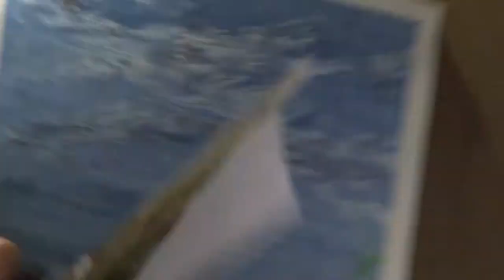The Connoisseur Art and Hair Studio/gamal rahman art 8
"OTTAWA—A short walk from Parliament Hill stands a modest cultural icon. The Connoisseur Hair Salon has been trimming the locks of actors, ambassadors and politicians for decades and at one time cut the hair of former prime minister Pierre Trudeau.

"Gamal Rahman, an artist, architect, teacher, painter and photographer hailing from Egypt, has owned the Salon for the past 15 years. In that time his love of art has transformed the small studio into an artistic haven."

In his first video series, Rahman talks about coming to Canada, from Egypt, building his business, and practicing his art. His talents include hair styling, photography, painting, calligraphy, architecture, and interior design.